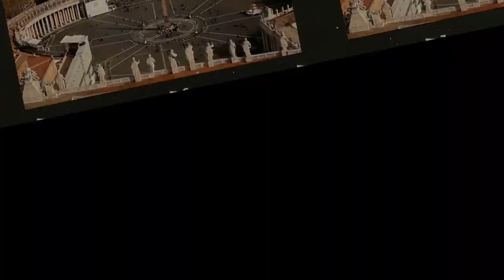VÕ THÁNH QUAN VŨ UY CHẤN HOA HẠ THẬT SỰ CHÉM MẤY TƯỚNG TRONG LỊCH SỬ TAM QUỐC?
Quan Vũ, tự Vân Trường, quê ở Vận Thành, tỉnh Sơn Tây, miền bắc của Trung Quốc ngày nay. Ông là một trong những nhân vật lịch sử của Trung Quốc được biết đến nhiều nhất ở khu vực Đông Á, hình tượng của ông đã được tiểu thuyết hóa trong Tam quốc diễn nghĩa của La Quán Trung và sau này được khắc họa trong các dạng hình nghệ thuật như kịch, chèo, tuồng, phim ảnh...